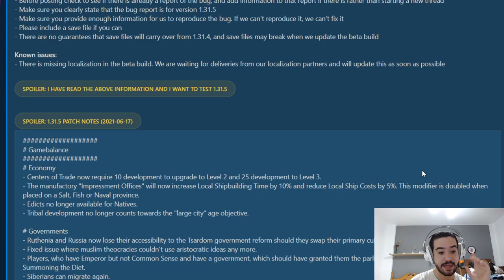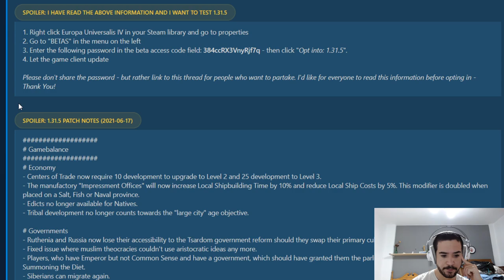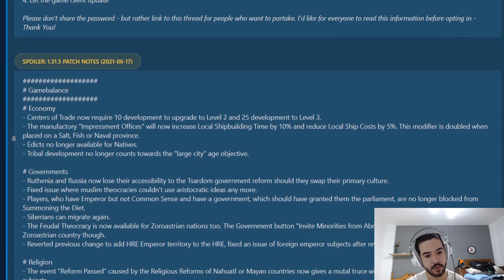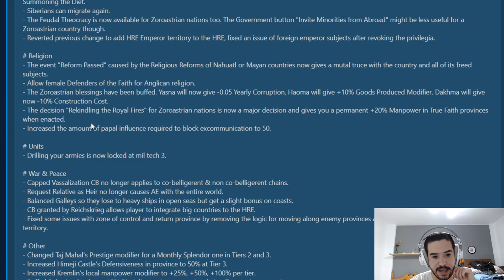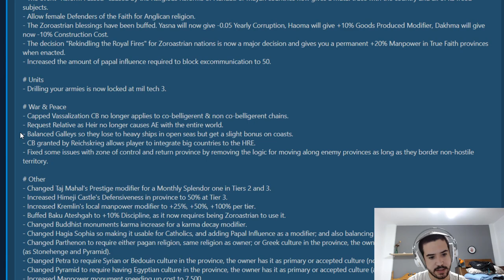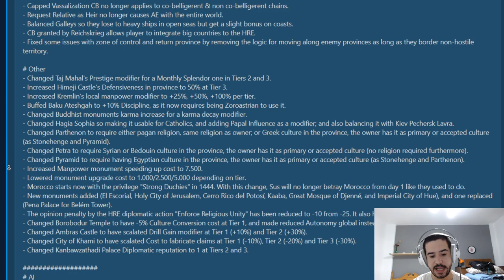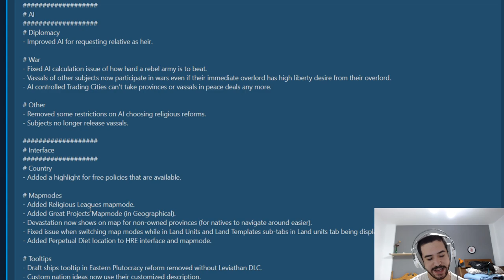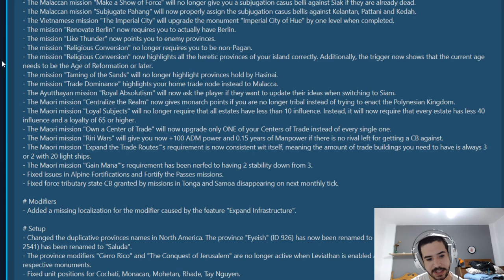SE VIENE LA 1.31.5 - Nuevos Monumentos y correcciones! - Europa Universalis IV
Europa Universalis IV: 2013
Stellaris: 2016
Hearts of Iron IV: 2016
Imperator Rome: 2019
Crusader Kings 3: 2020